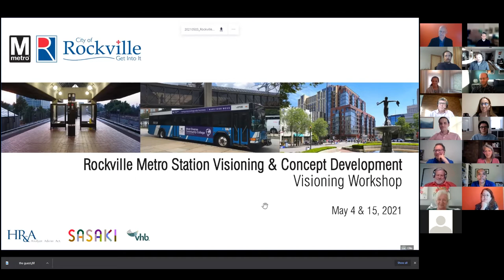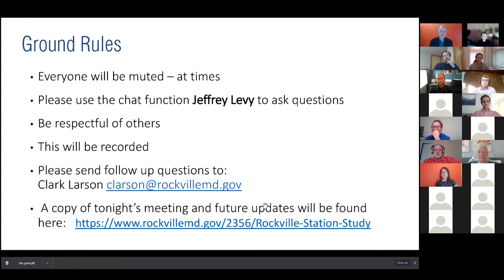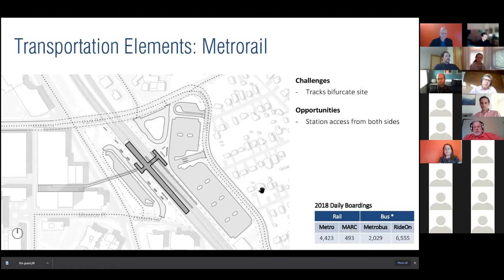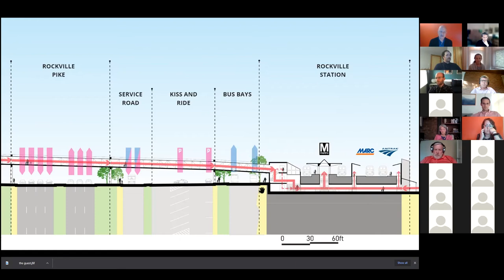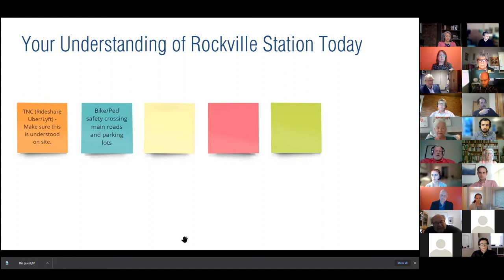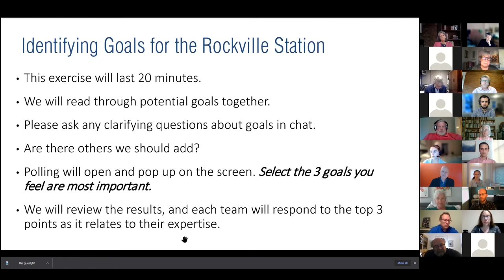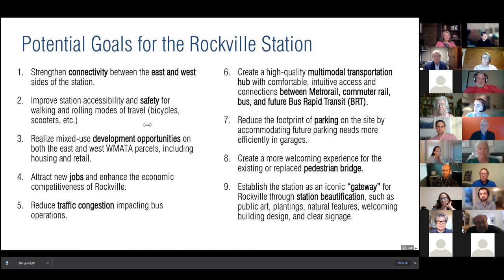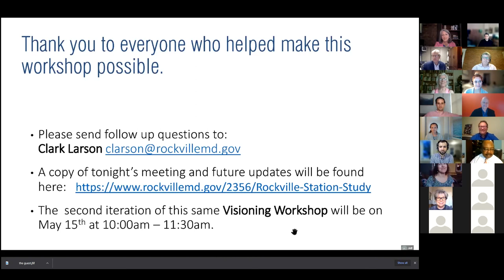Rockville Metro Station Study – Community Visioning Meeting #1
The City of Rockville conducted community visioning workshops to give the public an opportunity to help establish guiding principles and priorities for the Rockville Metro Station Study.